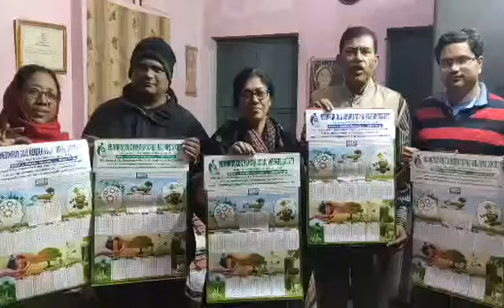An inaugural speech to published a calendar for my beloved MQKSWS at Midnapore